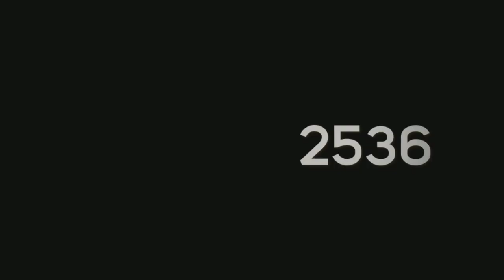Terry's Auto Body & Trailers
Description: Since 1986, Terry’s Auto Body & Trailer Sales has been servicing vehicles and trailers across northeast Iowa and southeastern Minnesota.
Located off Highway 9 in Riceville, we are proud to offer trailers and parts from name brands including PJ Trailers, American Hauler, RR RoadRuner Manufacturing and Zimmerman Trailers.  Stop into Terry’s Auto Body & Trailer Sales and choose from our selection of dump trailers, utility trailers, tilt trailers, car haulers, cargo trailers, snowmobile trailers, car trailers, and truck beds.
Our shop also services a range of trailer needs including brake repair, wiring, wheel replacement, axle replacement and much more.  With a large selection of trailer parts, we can supply you with brakes, lights, seals, trailer plugs, tarp kits, tires and batteries to keep your trailer up-to-date.
If you’re ready to improve your trailer or vehicle, contact the professionals at Terry’s Auto Body & Trailer Sales! or call .